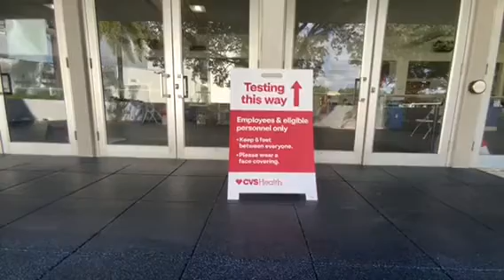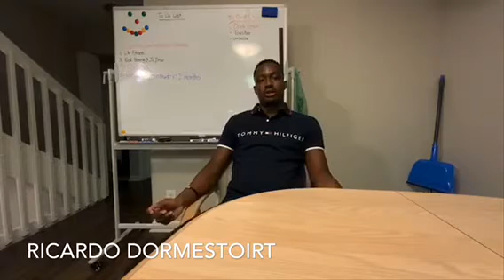Covid 19 & Sports